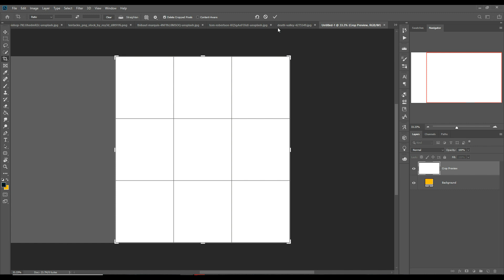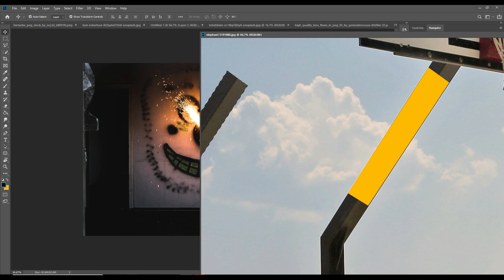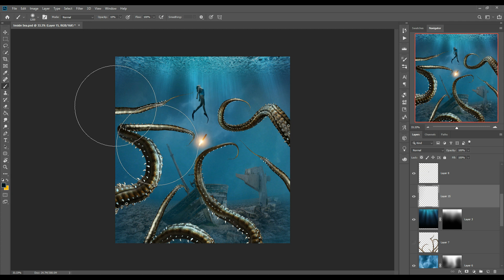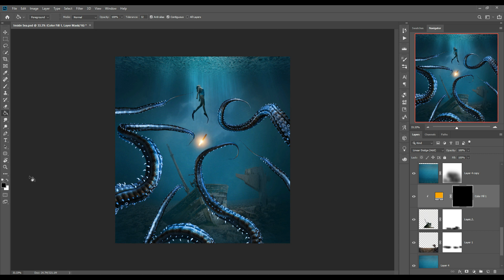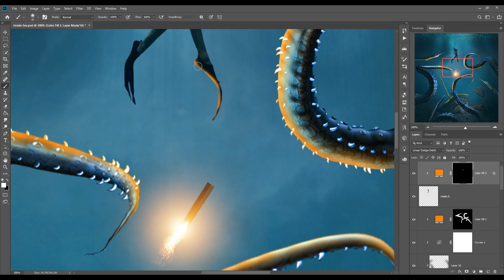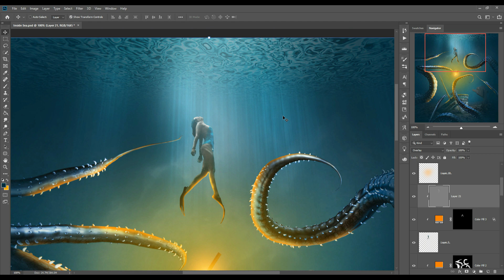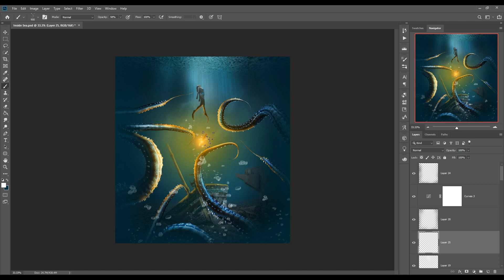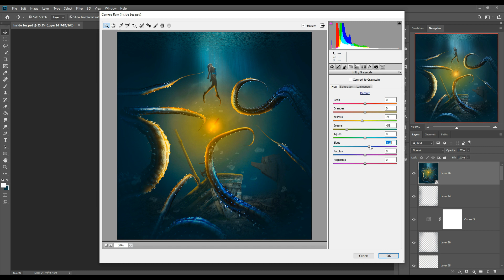Inside Sea Photoshop Manipulation Tutorial | Free Stock Image Link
In this video tutorial learn how to give amazing light effect and glow effect and also know how to use camera raw filter to adjust or provide amazing dynamic color to your artwork and learn how to use pen tool for selection and other tools like quick selection tool and lasso tool for selection and learn how to use color tone and color adjustment layer and learn the use of blending modes and masking layer in photoshop.